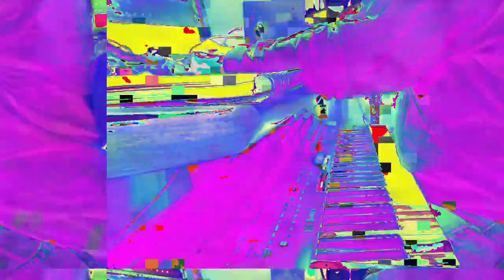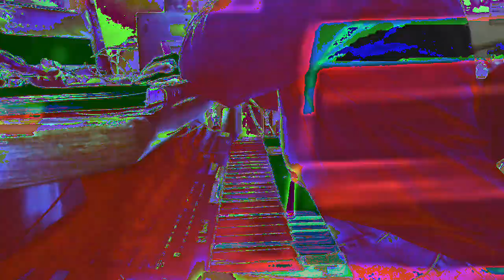[EPILEPSY WARNING] *Photosensitivity Warning* Movie 23 02 23 08h23m24s